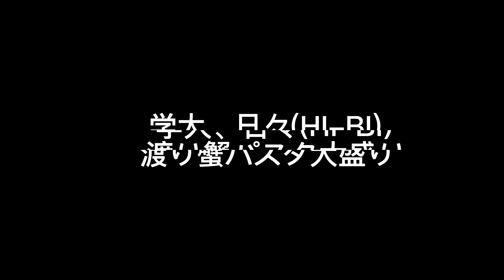学芸大学の日々（Hi-Bi）の蟹パスタ大盛りはレベチ！！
いつも打ち合わせで使わせてもらってる、学大の日々の蟹パスタ大盛りです。
300円プラスでレベチの量です。もうかれこれ50回は食べてますが、大盛りは裏メニュだったり・・^^;

BGM　ヨダカズオ